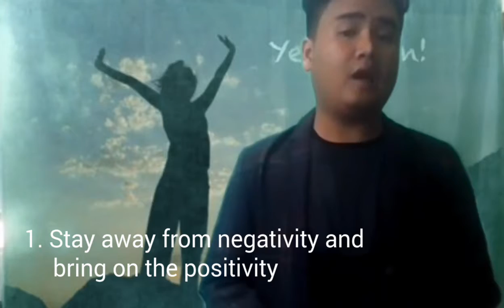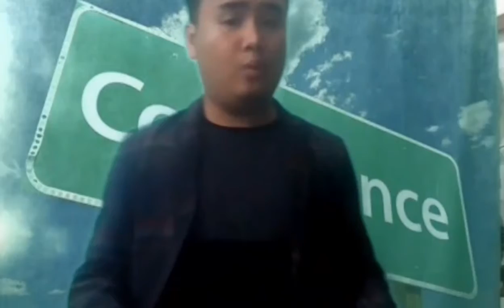5 Powerful Ways to Boost Your Confidence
Do you have the guts to speak on public places or do you have the confidence to do so. if not. our topic for today would probably help.Also if your new to the channel pls. leave a like,subscribe,and click the bell Icon for the latest videos.